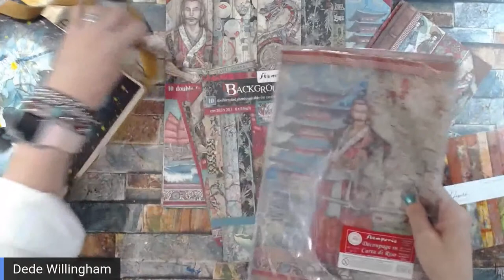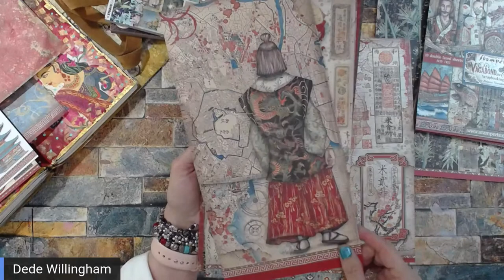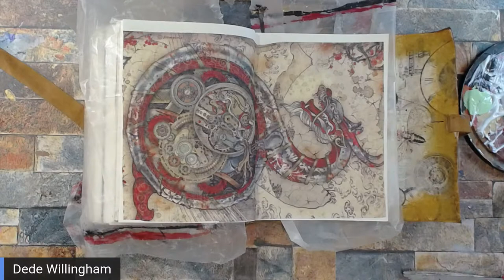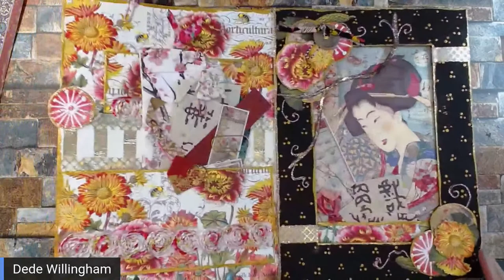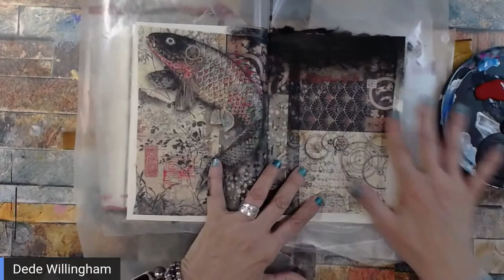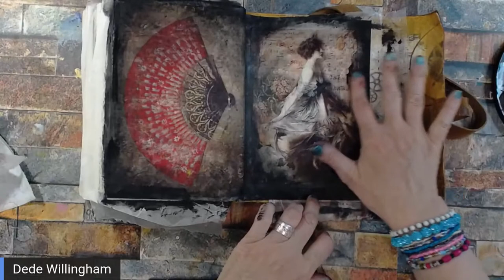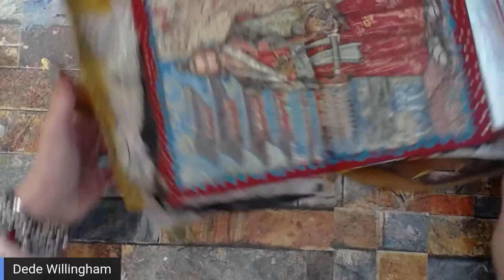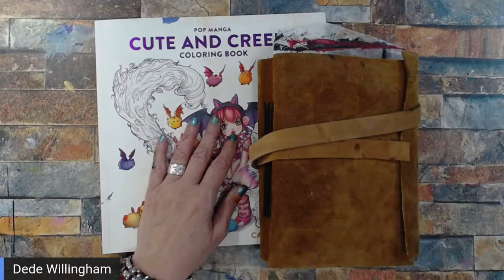Art Journaling and Paper Haul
New Paper from Paint and Paper Studio